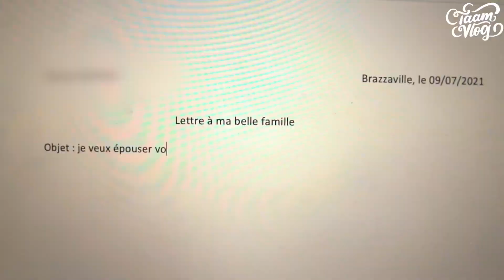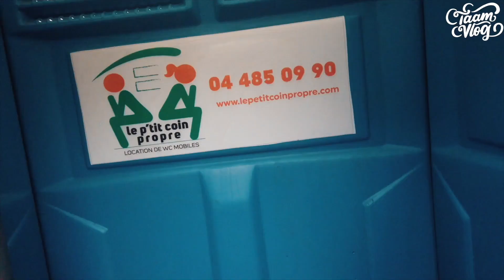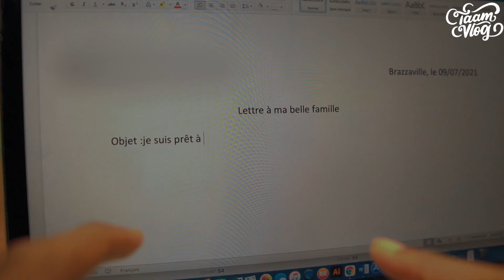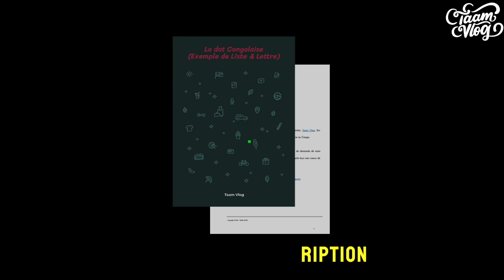Une journée dans la vie d'une Congolaise qui célèbre sa dot ( Mariage Traditionnel Congolais )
Hey Moninga! Dans cet épisode de "Une journée au Congo" nous rencontrons Joceline qui célèbre sa dot. Je profite donc pour vous livrer le guide ultime de la dot Congolaise. Bien sûr certaines choses varient selon les régions mais ça vous donne une idée :)

☞ NOUVEAU ICI?

Hey Moninga! Je m'appelle TAAM et sur cette chaine je parle de tout ce qui concerne la vie en Afrique.

Music